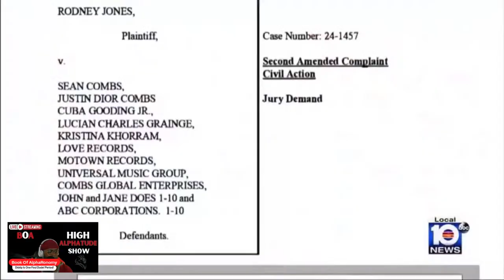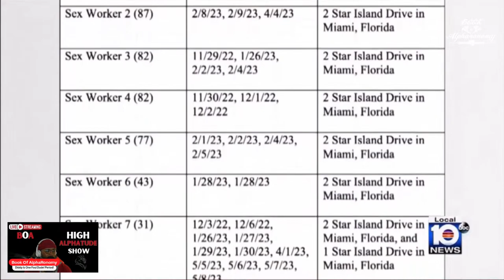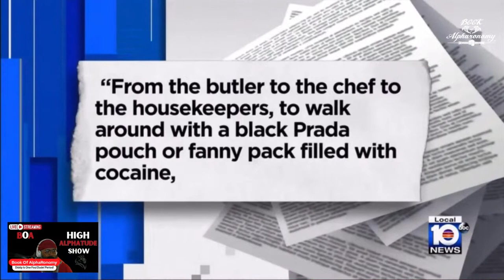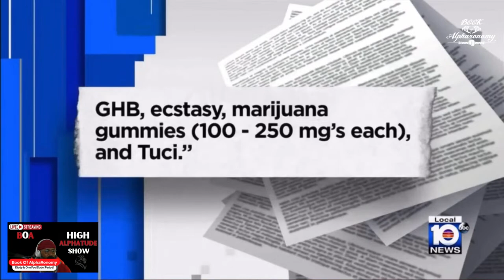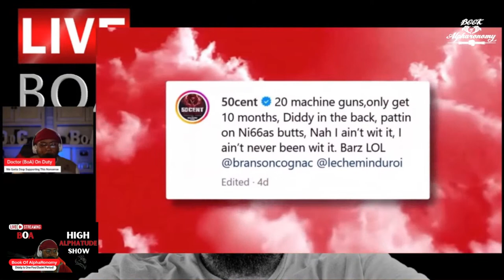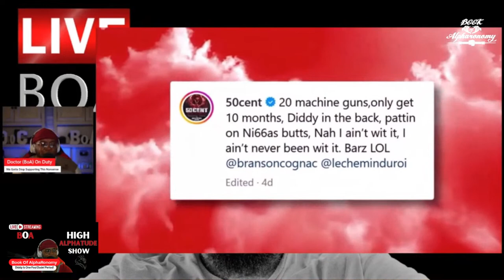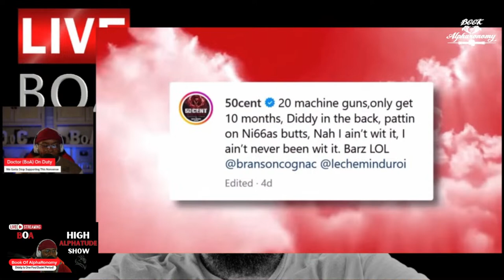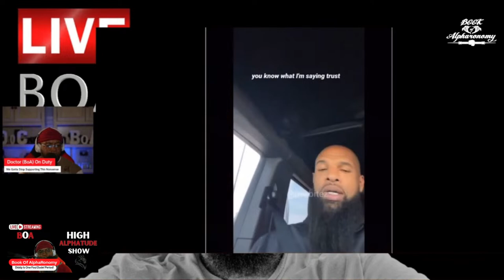Diddy's Dirty Money History Of Being A Notorious Bad Boy "RECEIPTS INCLUDED"